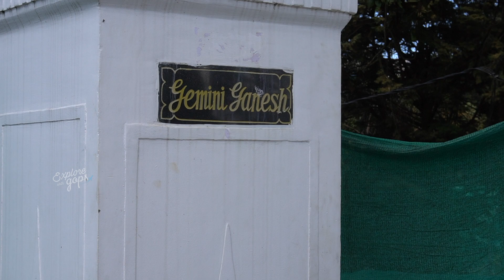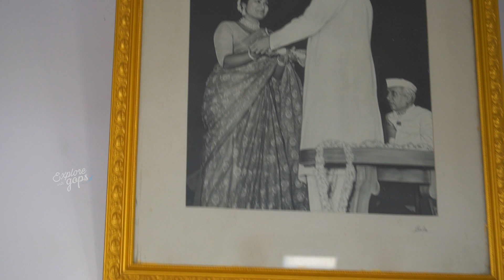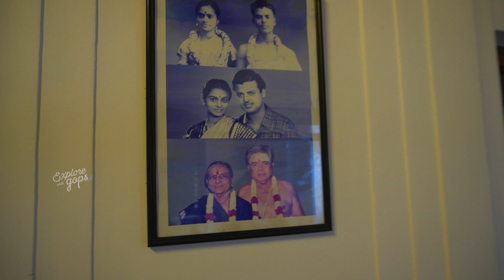Savitri Bungalow Kodaikanal I സാവിത്രി ബംഗ്ലാവ് കൊടൈക്കനാൽ👪 I Gemini Ganesh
My videos focus on authentic Kerala traditional recipes & travel vlog

Savitri Ganesan (born Nissankara Savitri, 6 December 1935 – 26 December 1981) was an Indian actress, playback singer, dancer, director and producer known for her works primarily in Telugu and Tamil cinema. Reputed as the first female superstar of South Indian film history, In a career spanning 3 decades, she starred in more than 250 films. She was the one of the highest-paid and most popular Indian actresses of the 1950's and 60's. She is often referred as "Mahanati" and "Nadigaiyar Thilagam".

* Audio Courtesy :

BGM SQAUD -(Sada Nannu Full BGM | Mahanati Bgm Ringtone | Mickey J Meyer)